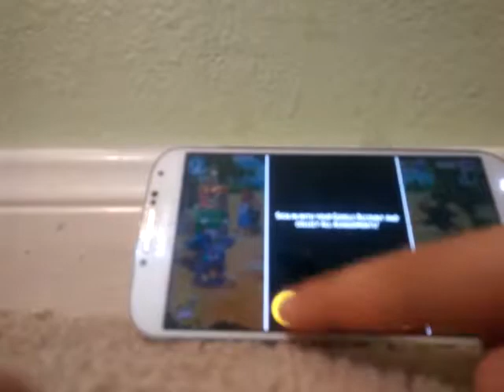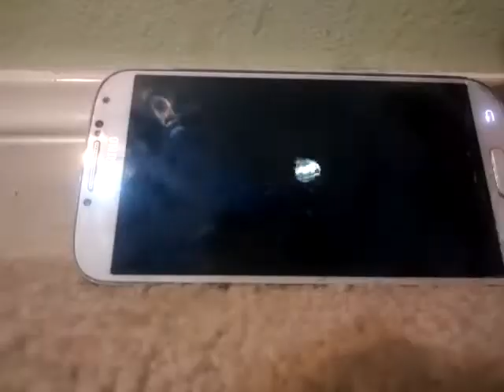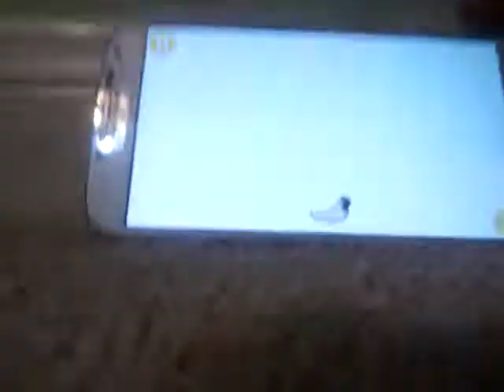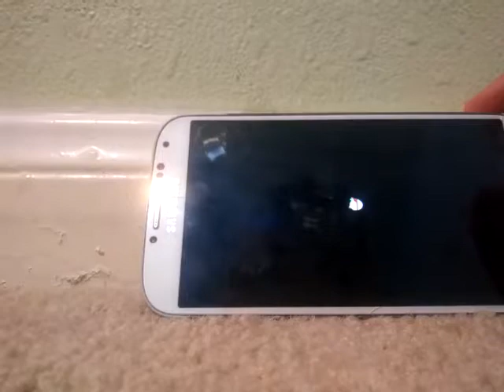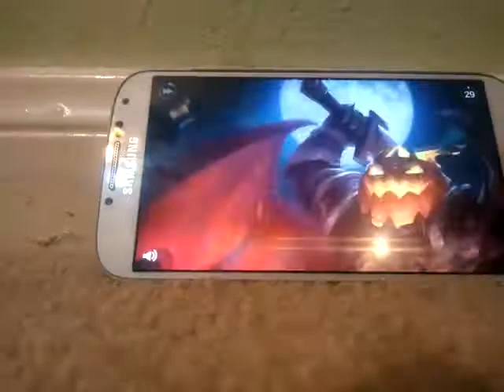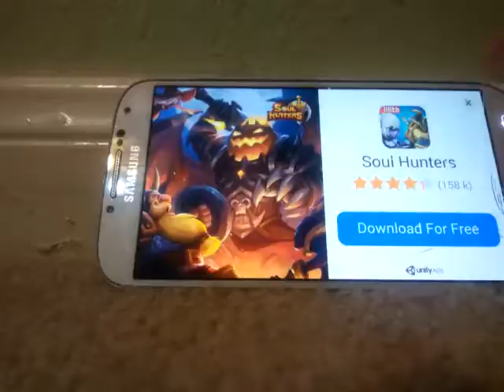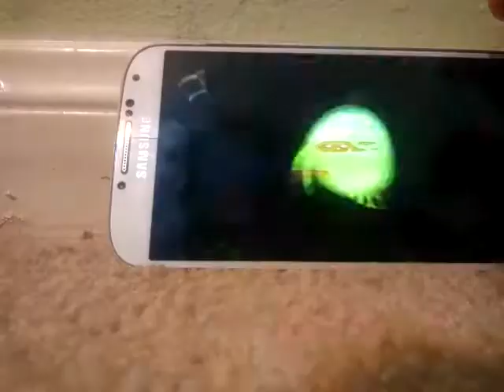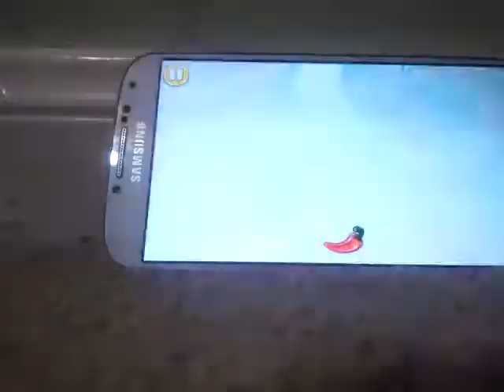Angry. Birds epic 10